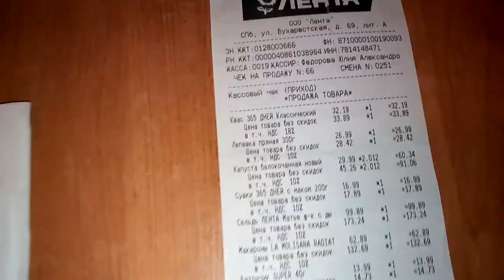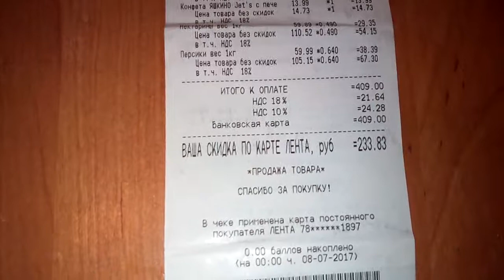Магазин ЛЕНТА хитрый скидку пихает крупным текстом